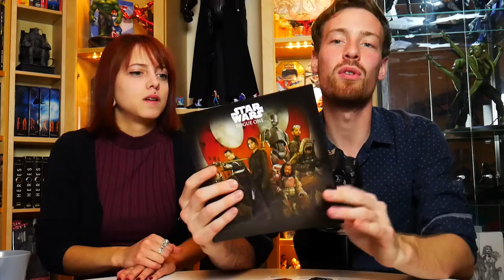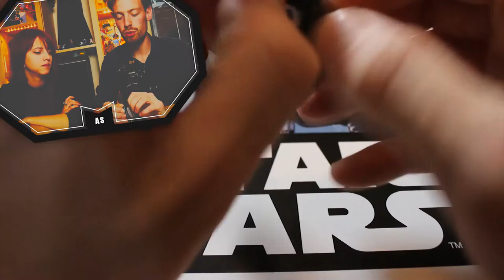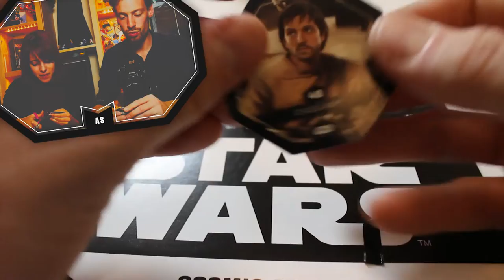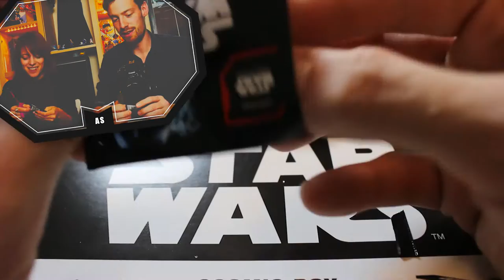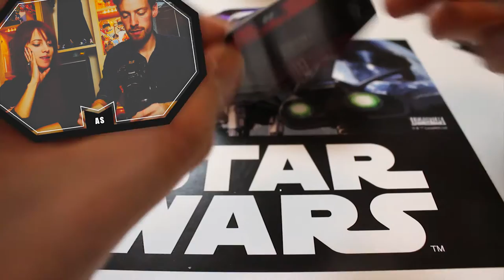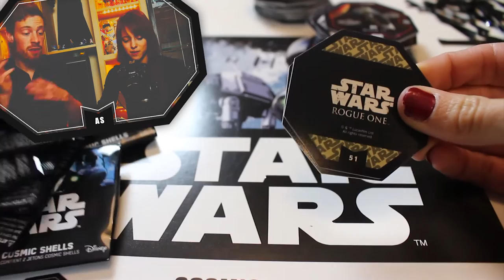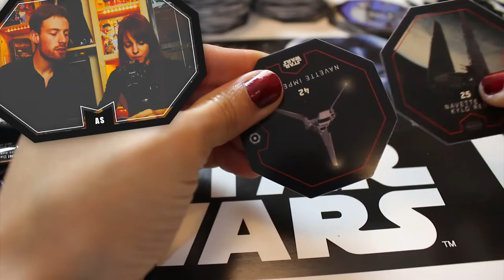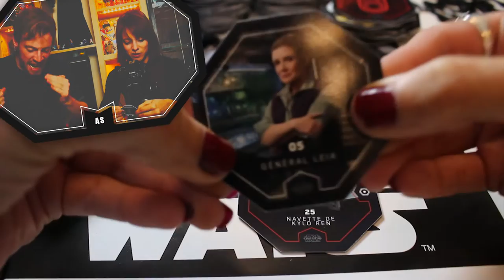[OUVERTURE] 50x Star Wars Cosmic Shells - Jetons E-Leclerc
Aujourd'hui une ouverture de 50 jetons Star Wars Cosmic Shells, des pochettes de 2 jetons offertes par tranche de 30€ d'achat dans les super-marchés E-Leclerc
A&S Family